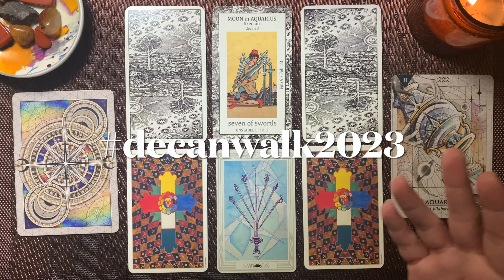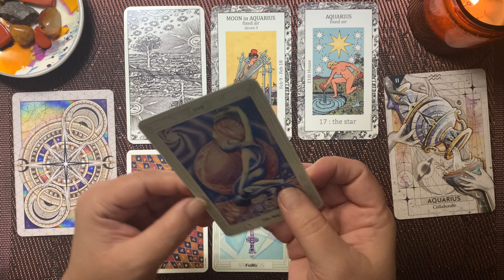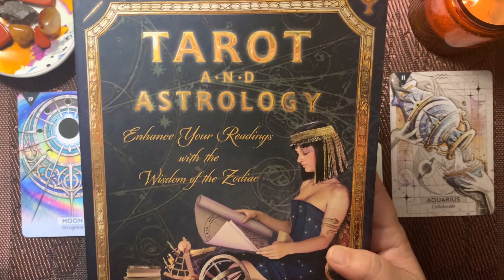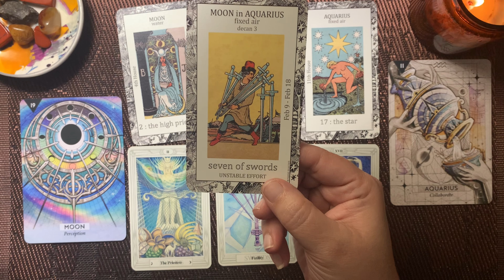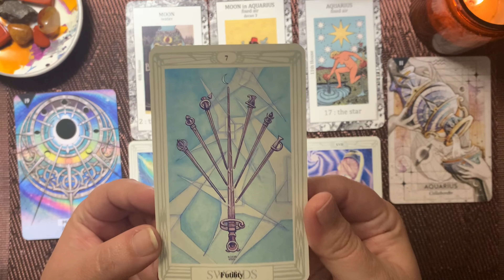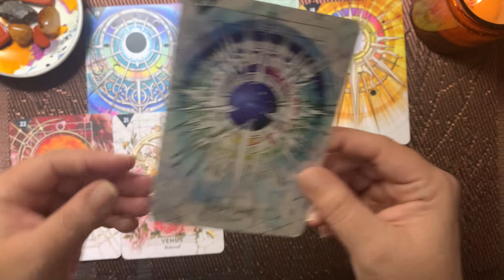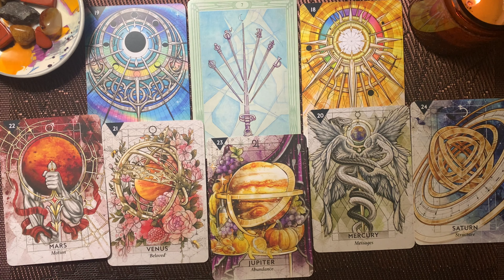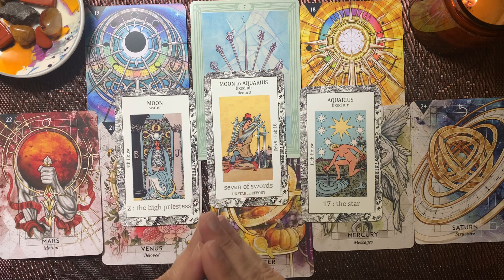Seven Nation Army & Seven of Swords.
Aquarius 3 - Moon in Aquarius
February 9 - February 18
Tarot Correspondence - 7 of Swords
Majors: The Star and The High Priestess

Books:
Library Esoterica Astrology
Tarot and Astrology
Secrets of the Thoth Tarot Vol 2 by Marcus Katz
Mirror of the Soul
Tarot Deciphered
The Tarot Handbook by Angeles Arrien
36 Secrets by T Susan Chang
The Sun's Paces: Thirty-Six Hymns for the Decans of the Zodiac

Decks:
Star Code Astro Oracle
Picatrix Decans
Thoth Tarot
Zodiac Tarot
Hermetic Tarot

My Tarot Wishlist
My Oracle Wishlist
My overhead camera mount

*This video is for informational, educational, and entertainment purposes only and does not substitute professional medical advice or consultations with healthcare